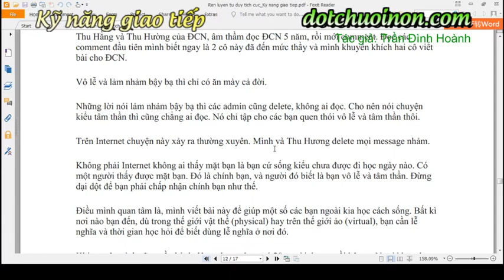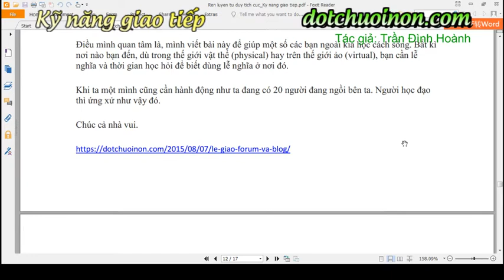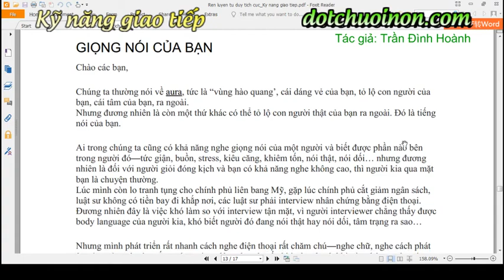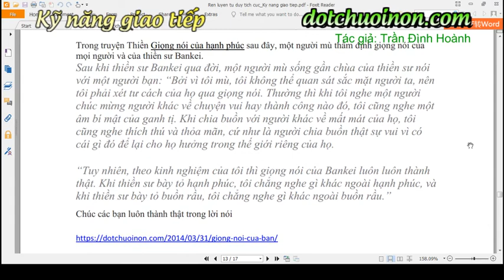Rèn luyện Tư duy tích cực - Kỹ năng giao tiếp - Lễ giáo forum và blog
Kỹ năng giao tiếp rất quan trọng trong cuộc sống, nhưng cách rèn luyện kỹ năng giao tiếp trên Đọt chuối non lại hoàn toàn khác. Mời các bạn đón nghe!